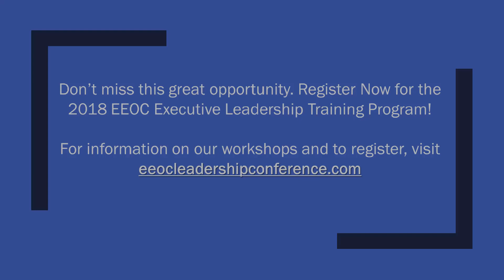EEOC Executive Leadership Training Conference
For many years, the EEOC Executive Leadership Development Training has empowered and motivated its attendees to be better leaders and role models in their agencies. Designed for senior leaders in the EEO, HR, and Diversity & Inclusion fields, this three-day training will ensure all attendees have the necessary leadership skills to continue to excel in their careers. The training seminar will feature speakers who are industry leaders in management, professional development and personal growth skills – all of which make-up the well-rounded leader.